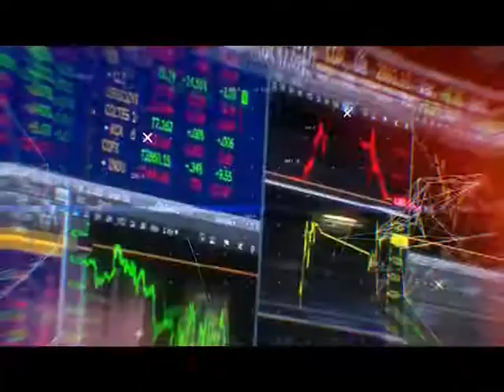ECONOMÍA EN BREVE CORREDOR BIOCEÁNICO CENTRAL